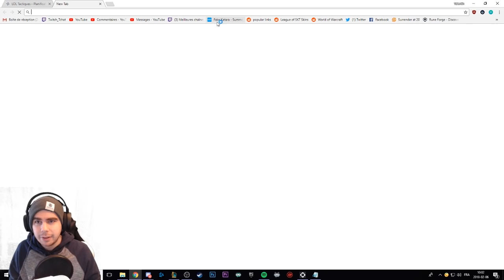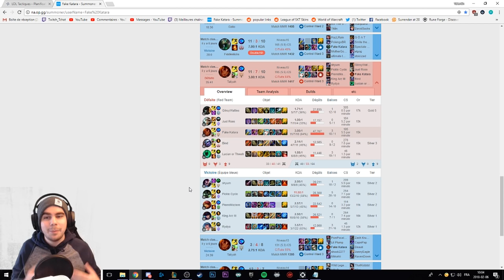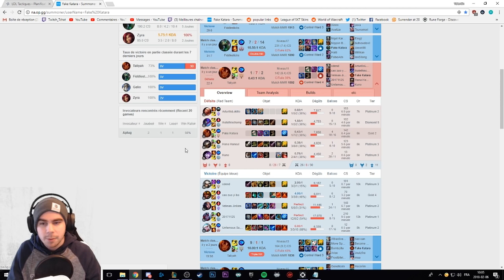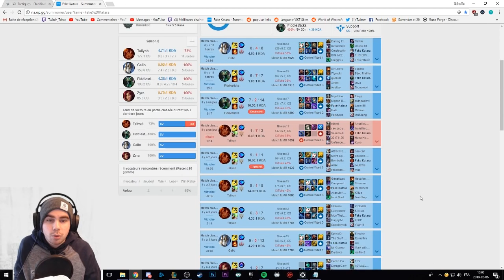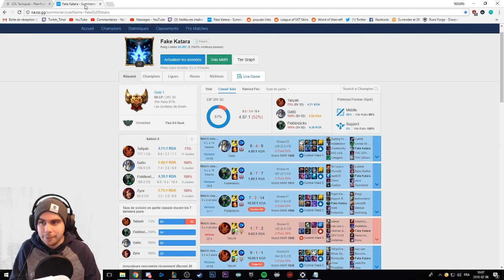La Draft ! 50% la victoire de votre partie sur LoL